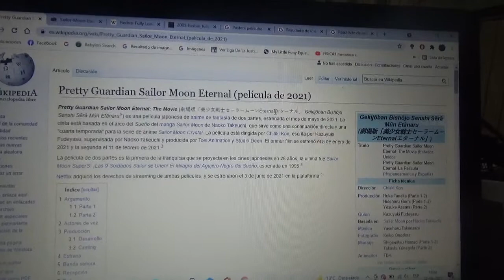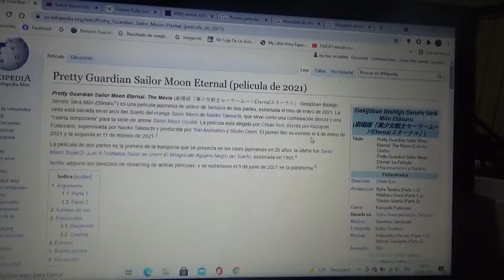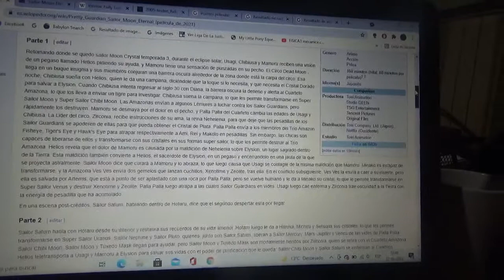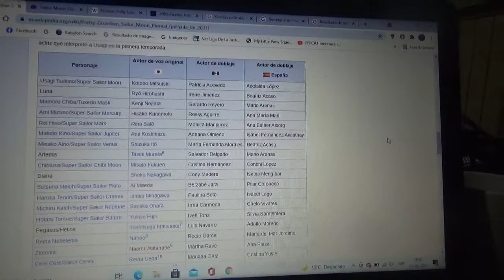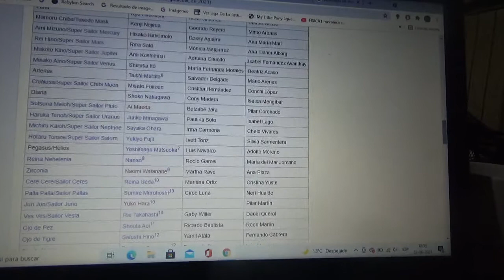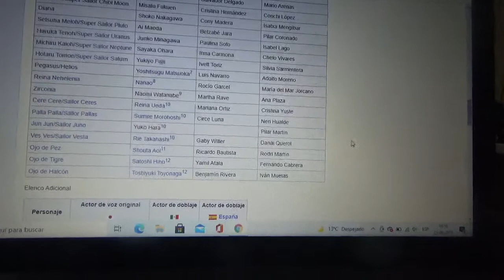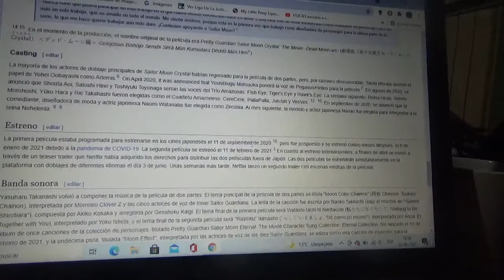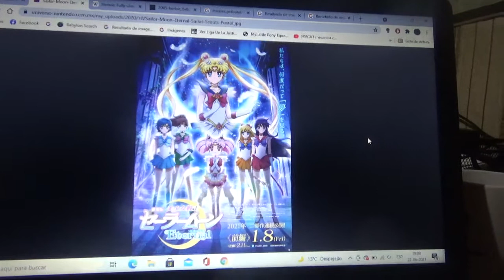Reseña Pretty Guardian Sailor Moon Eternal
A mi me encantó mucho esta película desde que la vi en Netflix hace pocas semanas

Estoy pensando en conseguirla en BluRay o DVD más adelante cuando salga en estos formatos para el próximo día 30 de Junio(el mismo día del cumpleaños de Usagi Tsukino)